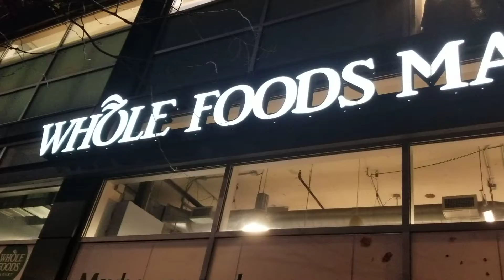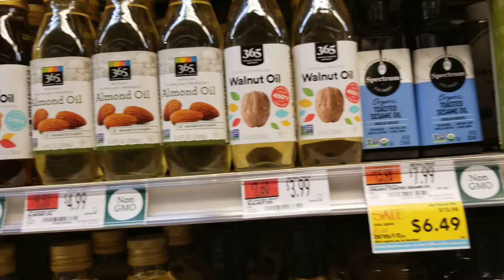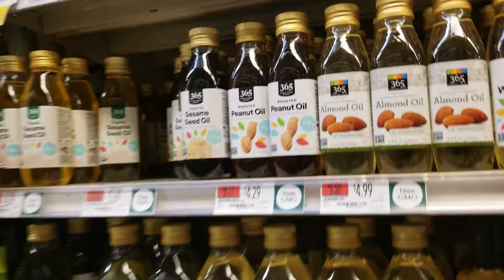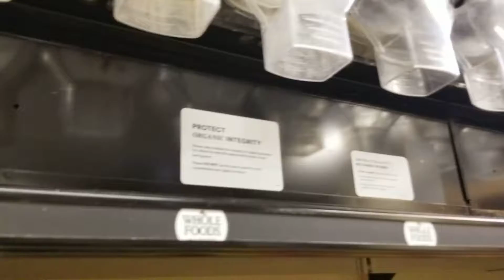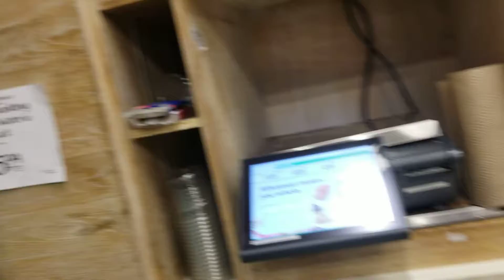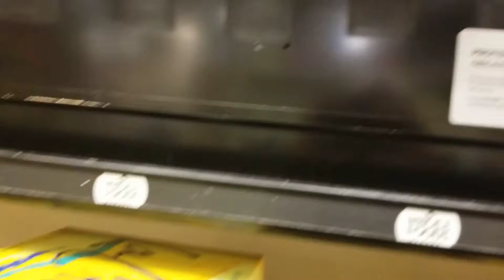NYC Travel Guide Part 23, True New York City Life, Manhattan, Queens, Brooklyn Whole Foods Market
NYC Travel Guide Part 23, True New York City Life, Manhattan Coronavirus Covid-19